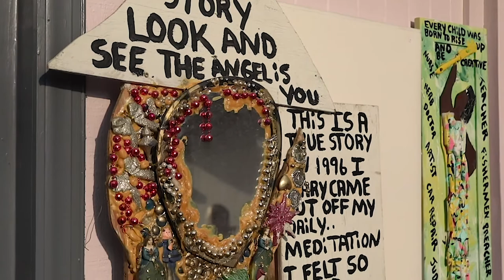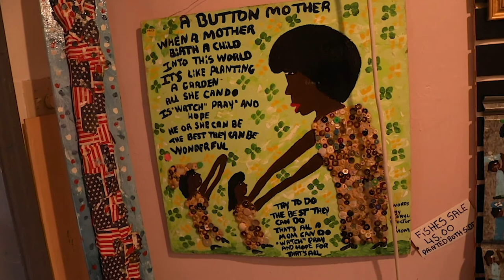Virtual First Friday Feb 2021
In honor of Black History Month, enjoy our 10-minute video featuring 4 inspirational local African American artists/creators in Railroad Square.
Host: Josh Johnson, Board of Directors of 621 Gallery
Featuring: (1) Leon Hicks (aka “Uncle Junior”): Master Engraver/Printmaker, Professor of African American Art at FAMU;
(2) Dana Broer, herbalist, creative entreprenuer and owner of Knotz & Mane;
(3) Brandon Adlam, Photographer and owner of GuyXPhoto; and (4) “Missionary” Mary Proctor, nationally known folk artist.

Produced by the non-profit Arts and Cultural Experiences at Railroad Square, Inc. (ACERS) and Lee Berger Productions.